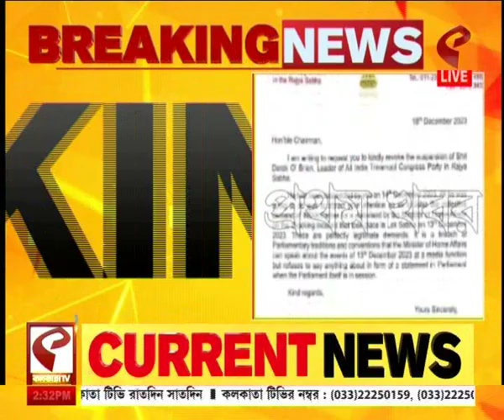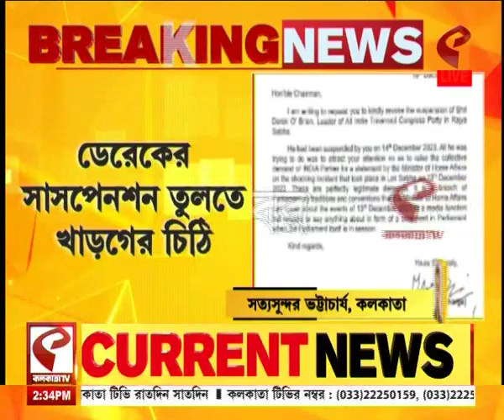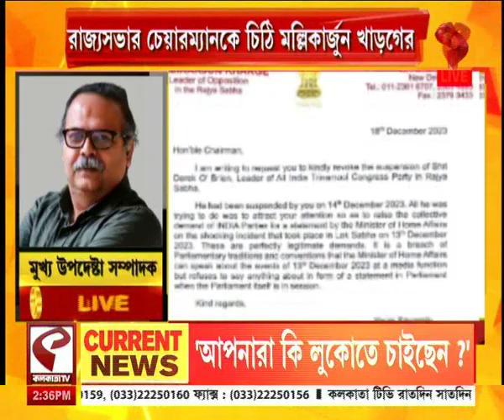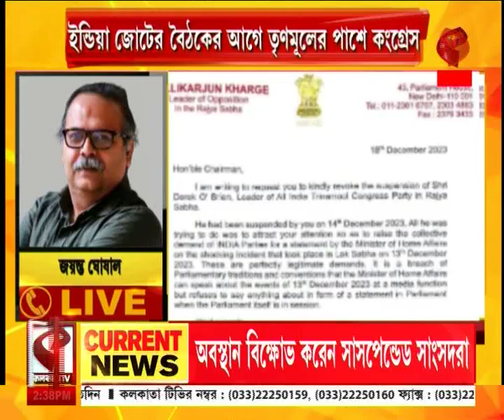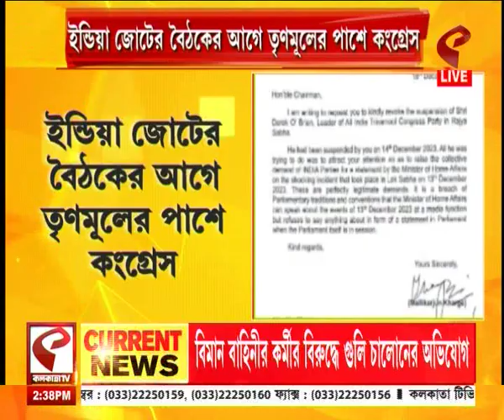Mallikarjun Kharge | ইন্ডিয়া জোটের বৈঠকের আগে TMC'র পাশে কংগ্রেস, ডেরেকের সাসপেনশন তুলতে খাড়গের চিঠি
website link for this copy :
@Kolkata Tv